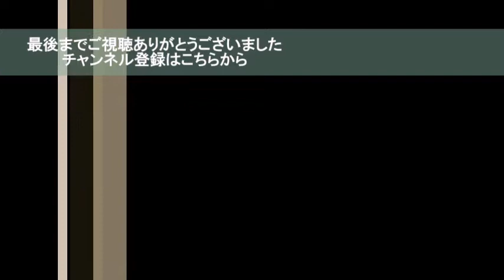【猫のおもしろハプニング】何回見ても笑っちゃう 可愛い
エンタメ＆トレンディ Newsチャンネルです。

ねこまじ！「ベストねこドッキリ」一瞬で笑っちゃう犬のハプニング　＃１

■「ベスト猫ドッキリ」何回見ても笑っちゃう猫ハプニング・可愛い過ぎる  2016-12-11

■健全字幕　怒ってた猫が急に話しかけて来たけどネコ語だからわからない  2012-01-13